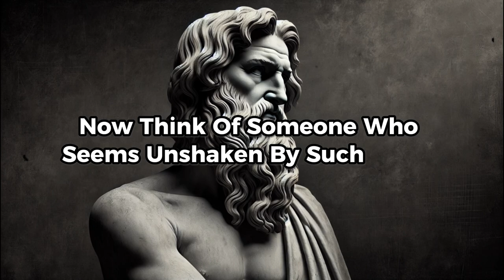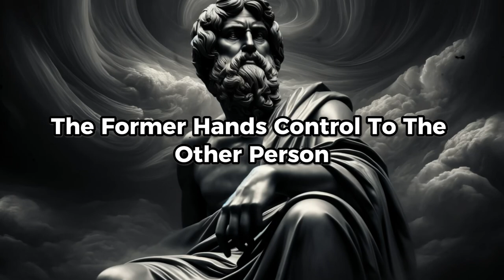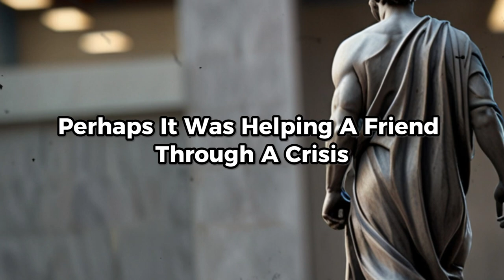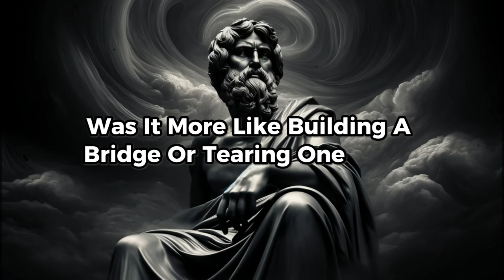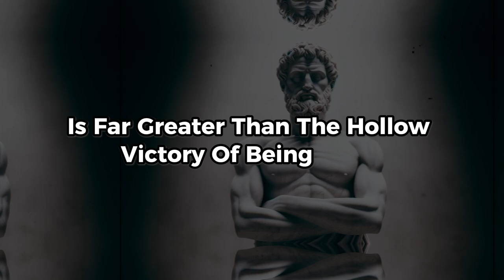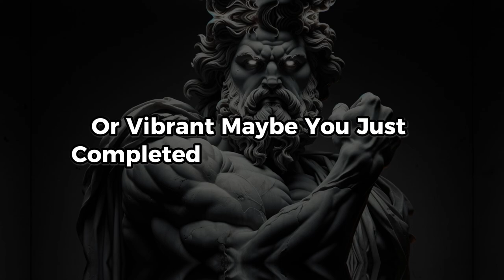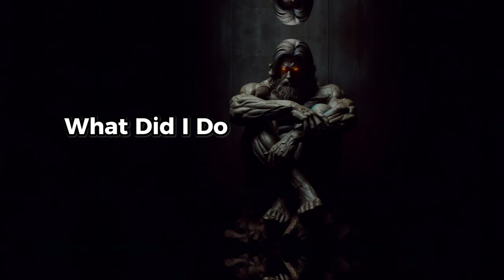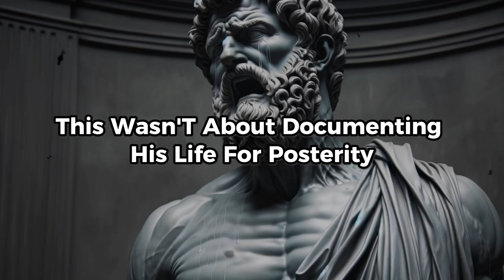5 Ways to Stay Calm in Arguments (Control Your Emotions) | Stoicism Philosophy